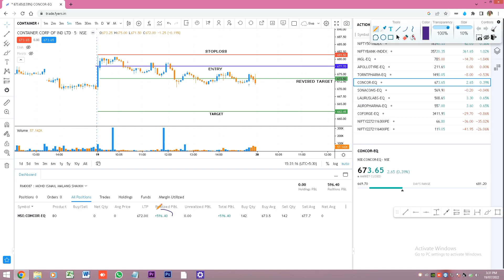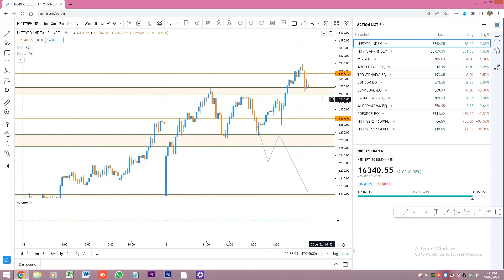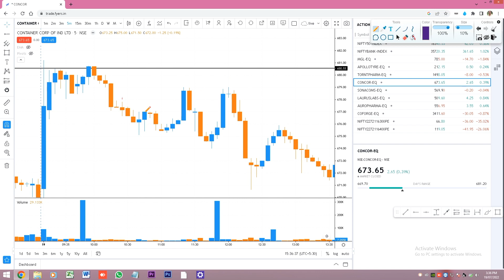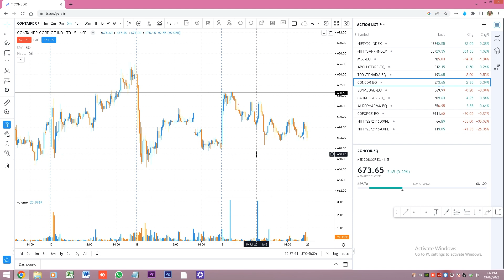LIVE TRADE - 19.07.2022 | SIMPLE SETUP EXPLAIN | RISK REWARD 1:1